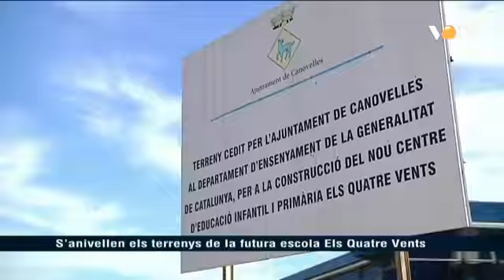VOTV - S'anivellen els terrenys de la futura escola Els Quatre Vents